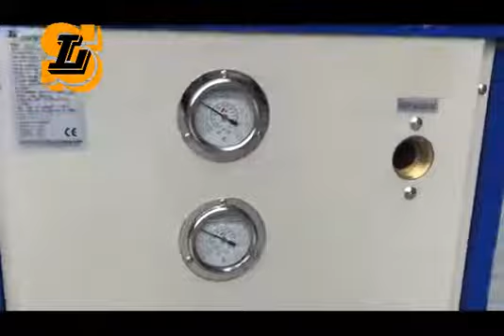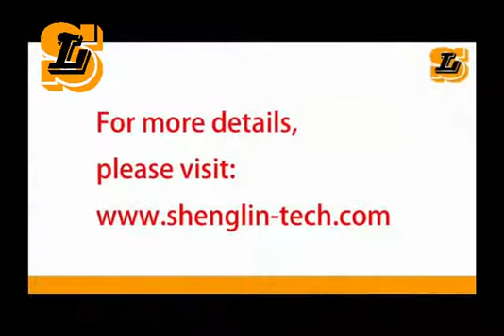Geothermal Heat Pump